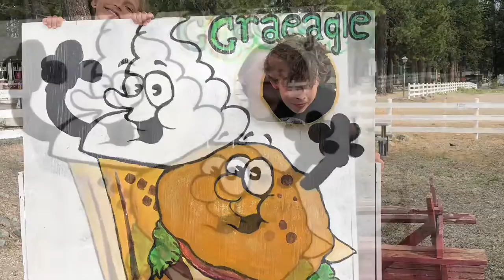Fun with merrrrrr and Bobby